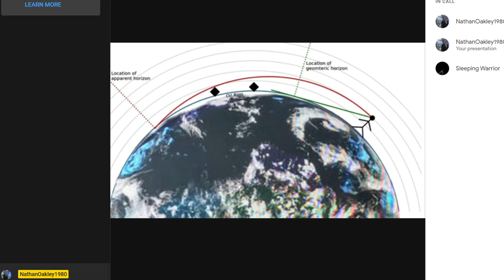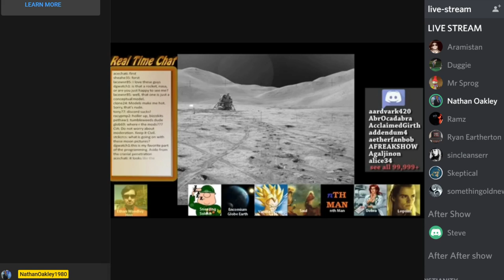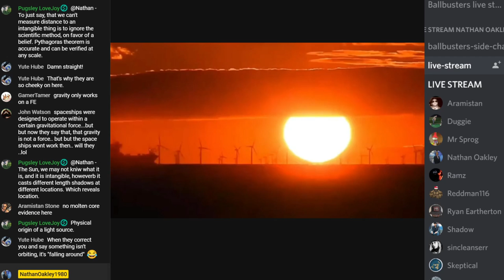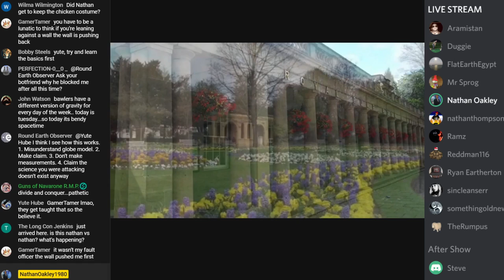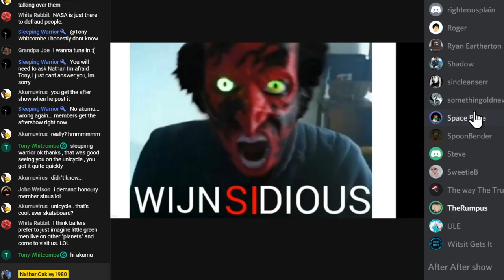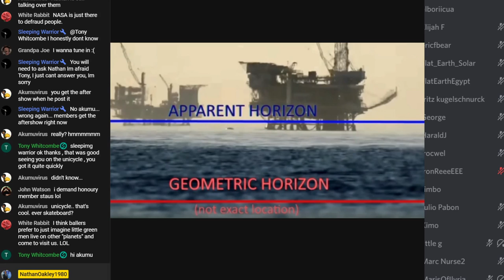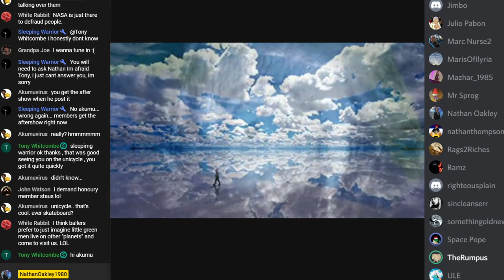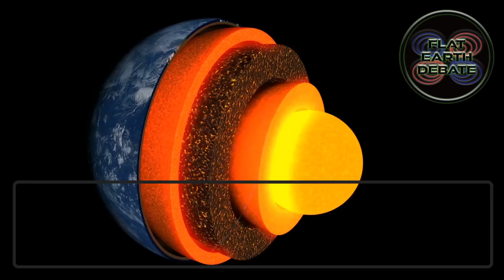The Downward Bias Flat Earth Debate 1315 Witsit Rumpus & Nathan T